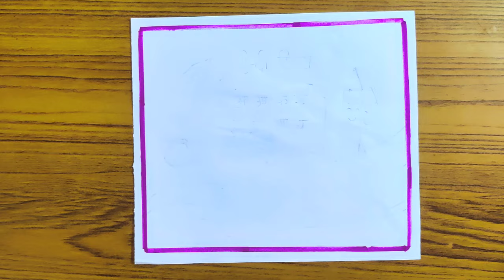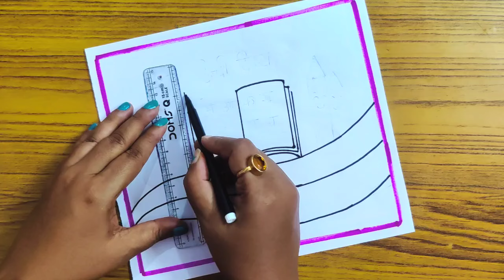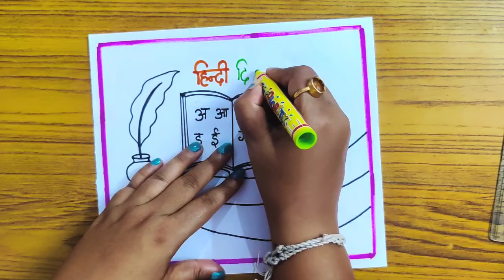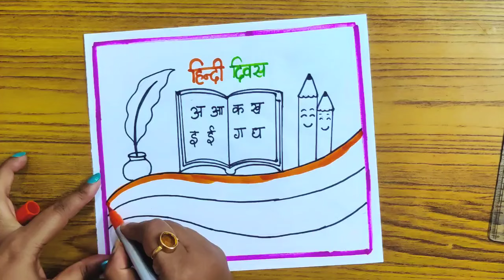Hindi diwas drawing/Hindi diwas poster drawing/Hindi diwas poster/easy drawing on Hindi diwas